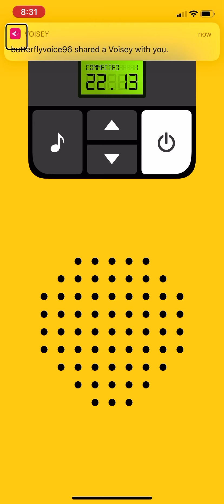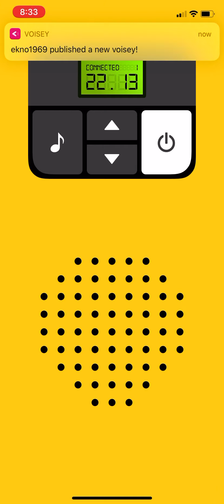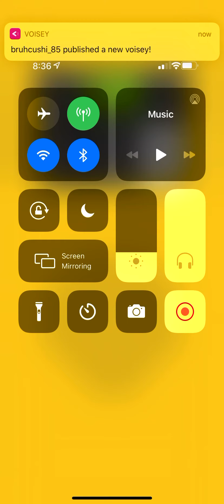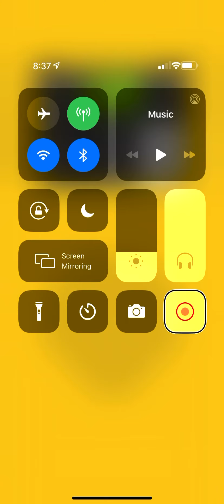August 25, 2020